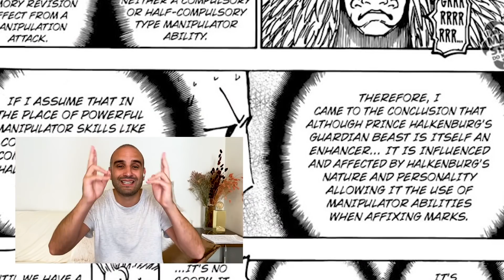Hunter X Hunter Les 14 Princes de Kakin Partie 3 : Harukenburugu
La partie 3 de mes vidéos sur les 14 Princes de Kakin

Un grand merci à @umla20 pour la miniature, aller le follow sur Twitter la famille